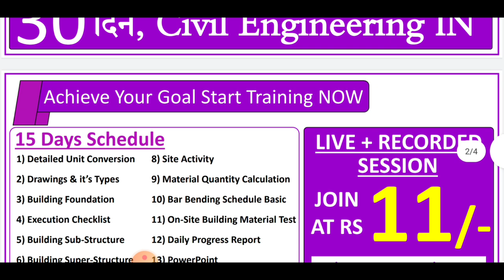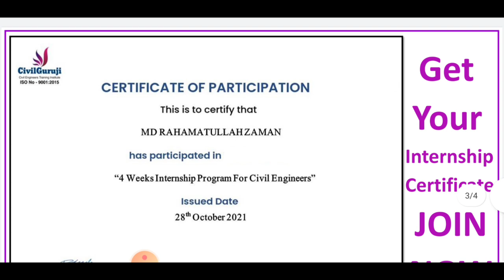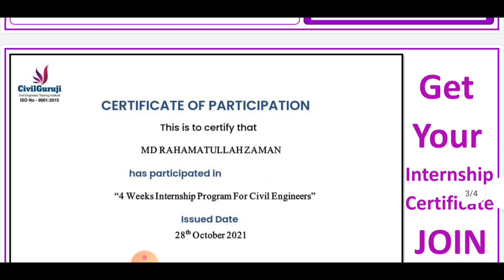30 Days Internship sirf 11rupee meh | Job assistance | certificate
Apply here

10 Most watched Video of  ( CIVIL SITE VISIT )

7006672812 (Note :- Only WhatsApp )